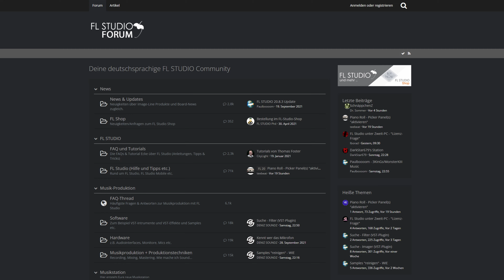SO BEKOMMST DU IMMER KONSTRUKTIVES FEEDBACK!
Feedback wird jeder Künstler früher oder später brauchen. Es ist die effizienteste aber auch schmerzhafteste Art und Weise, seine Können zu verbessern. 😁

Am besten fragt ihr Menschen, dessen Meinung euch etwas bedeutet . Also eure Freunde, die euer Genre mögen und hören, Künstler, zu denen ihr bereits Kontakt habt oder Foren. Es gibt auch Discord Server, bei denen man in gewissen Channels Meinungen abgeben kann. 👌